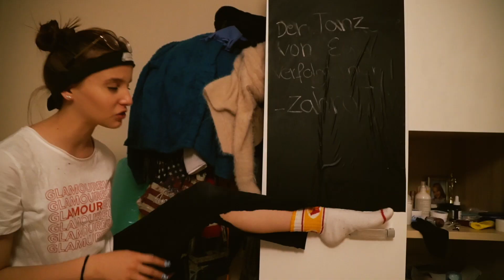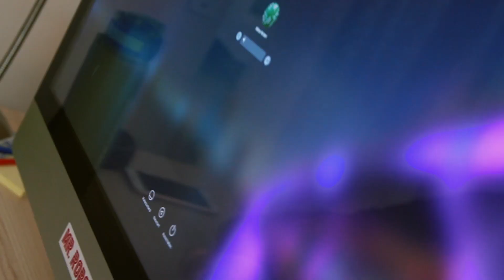Ich ZERSTÖRE die WURST-HOSE von Schwester !😱 - Celina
Hey Freunde ! Wie ihr bereits wisst hat meine Schwester Alina die Challenge verloren !

Die Wurst-Hose wird also zerstört 😲

Was denkt ihr wie Egg reagieren wird ? 😨😂

-Celina

(Celina)

(Inga)